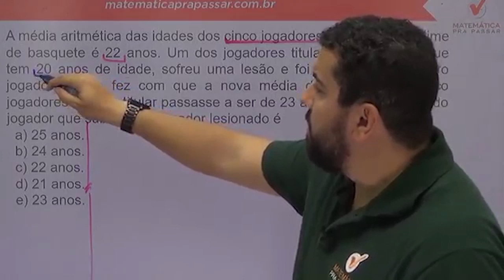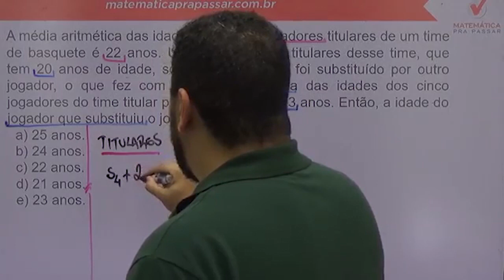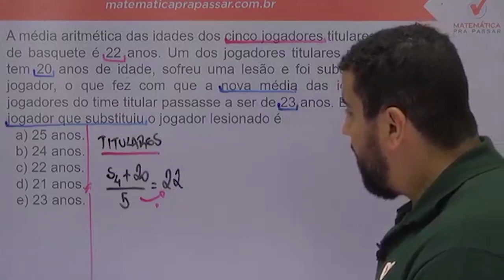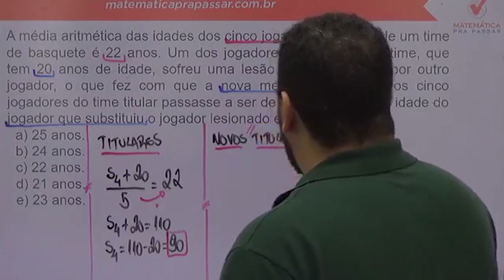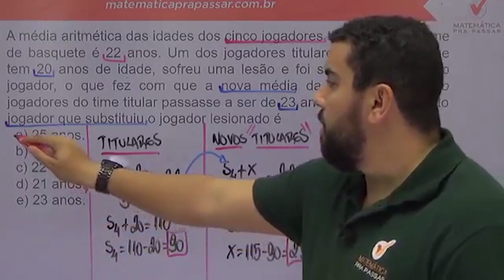Matemática para ESA |Dica 11| Média Aritmética Aprenda de Uma Vez